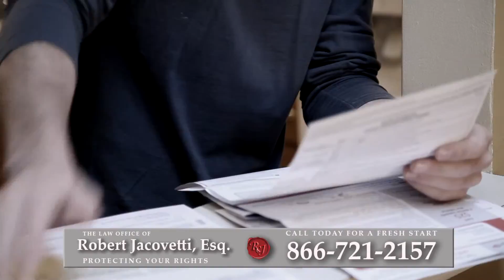Foreclosure Attorney Bayville, NY | Short Sale Lawyer